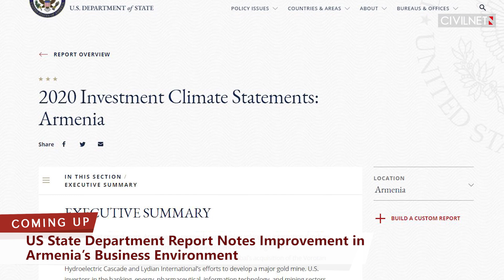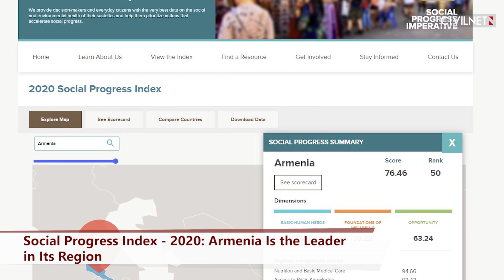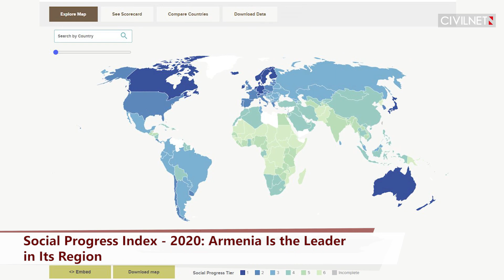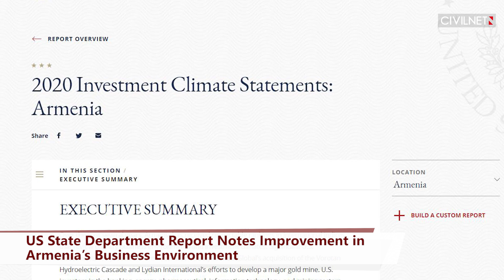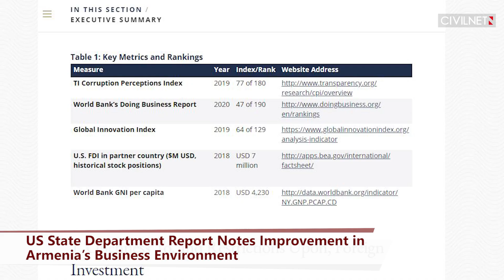Ahead of Neighbors: Armenia Ranks Best in the Region in Social Progress Index - 2020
✓Hayastan All Armenian Fund Allocates $412,000 for Lebanese and Syrian Armenians.

✓Social Progress Index - 2020: Armenia Is the Leader in Its Region.

✓Azerbaijan Has Declared Two Armenian Servicemen Wanted.

✓Over 27 Year Old Men Who Have Not Served in the Armenian Army Will Be Able to Return.

✓US State Department Report Notes Improvement in Armenia’s Business Environment.

✓New Cases and Three Deaths Due to COVID-19 as of September 11.

✓Karabakh Will Have Free Higher Education: Is it Good or Bad?